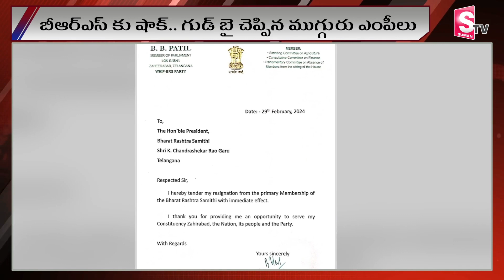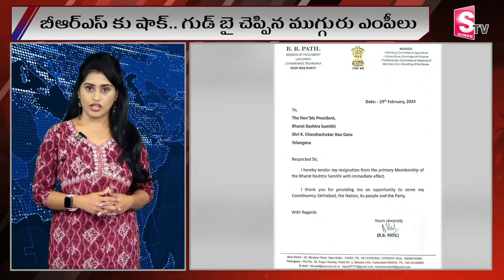బీఆర్ఎస్ కు షాక్ గుడ్ బై.. చెప్పిన ముగ్గురు ఎంపీలు || Latest News Updates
Watch►బీఆర్ఎస్ కు షాక్ గుడ్ బై..  చెప్పిన ముగ్గురు ఎంపీలు || Latest News Updates |  @sumantvdharmapuri